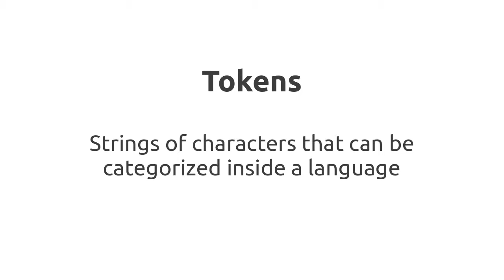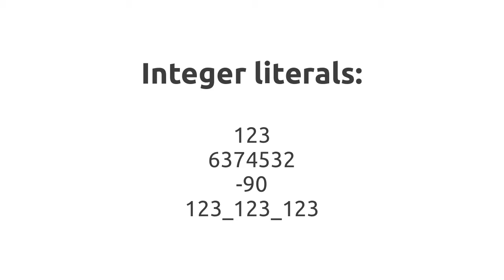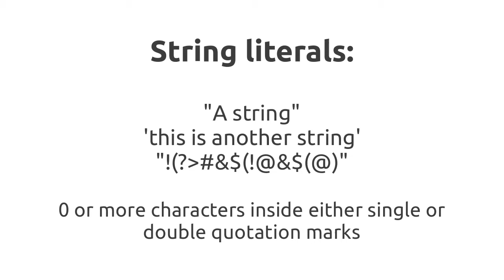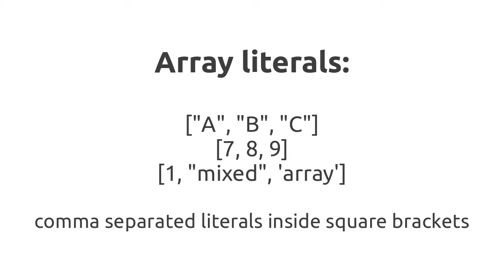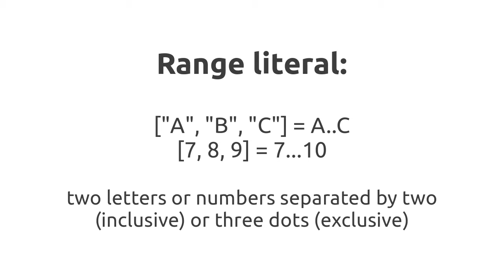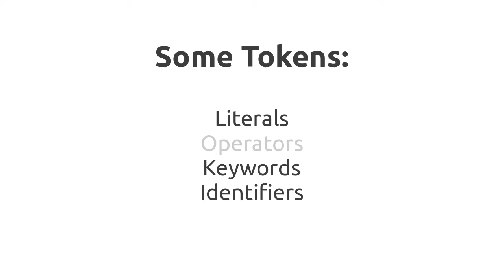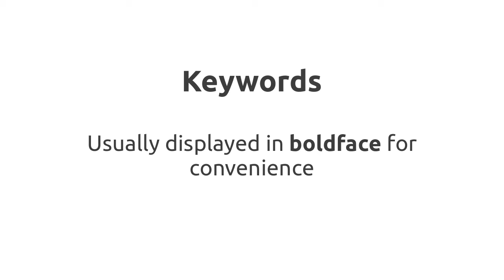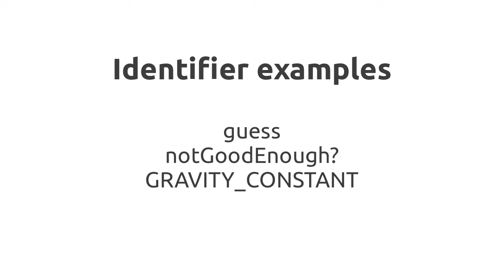Literals, Keywords, Identifiers